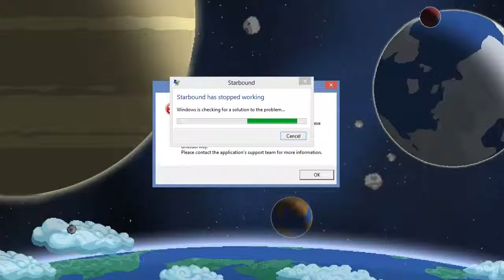Starbound error Let's play it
Caution Not terraria 2.0

anyway that aside welcome to starbound, for people who havent played terraria/minecraft.

this is a 2d side-scroller mining/building/exploration/kill all things... in Space!

this game is in Stage 1 Beta, bugs are evident, feedback is being taken down to provide a better v1.0 for newer fans/buyers.

If you would like to know more please find your way too